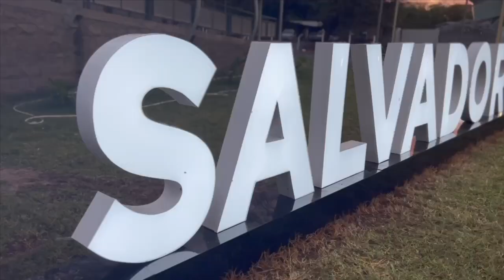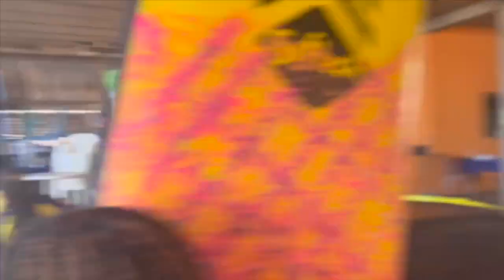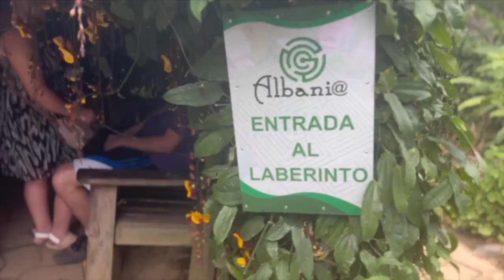WENT TO EL SALVADOR AND IT WAS LIT ASF!! | Nick Nack PATTIWHACK